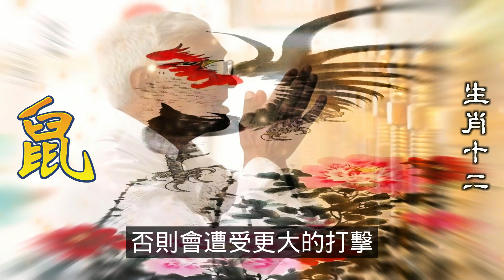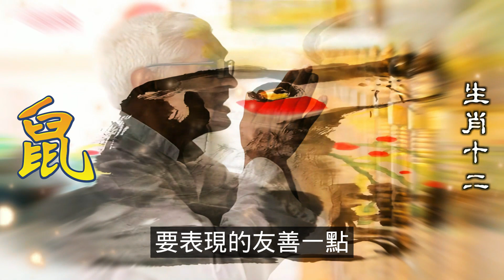2024生肖運勢，十二生肖屬鼠人2024年會遇到貴人嗎，2024年需要注意什麼，貴人的出現會給屬鼠人指點迷津，那麼的屬鼠人，在2024年會不會遇到貴人呢?下面我們一起來詳細的瞭解一下（生肖鼠）